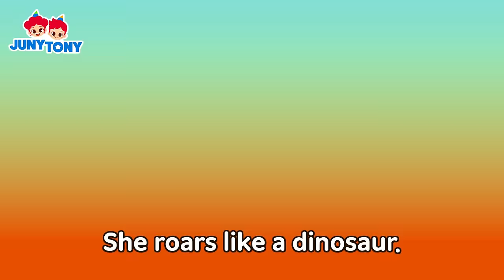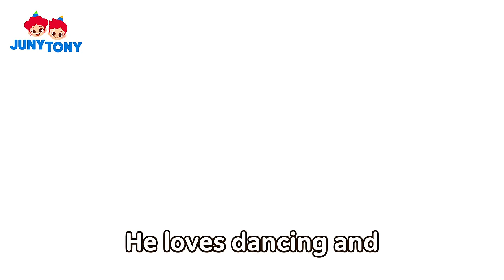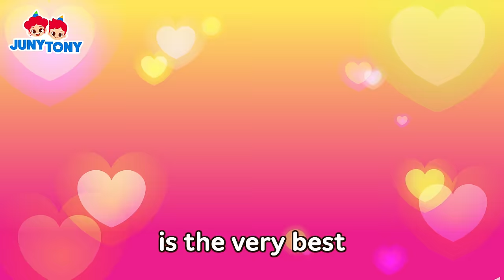I’m Mad at My Naughty Sibling | 👶🍼 Baby Brother Song | +More Kids Songs | JunyTony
[List]
0:06   There's a New Baby at Our House
3:17   I’m Mad at My Naughty Sibling (My Sibling, My BFF)
5:30   You Are the Cutest Thing!
6:56   Juny vs. Tony
9:00   Miss Juny Had a Dolly
11:13   Monster in the Dark
13:10   Just the Way You Are
15:21   Respect Your Friend Song